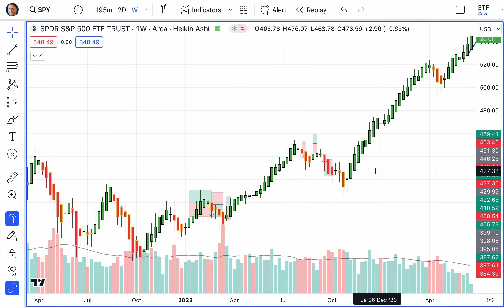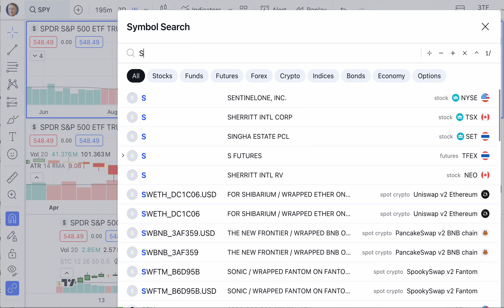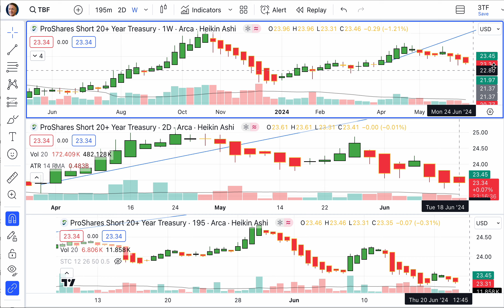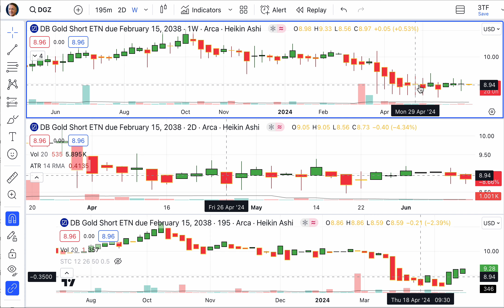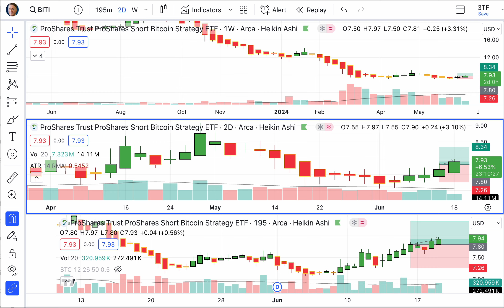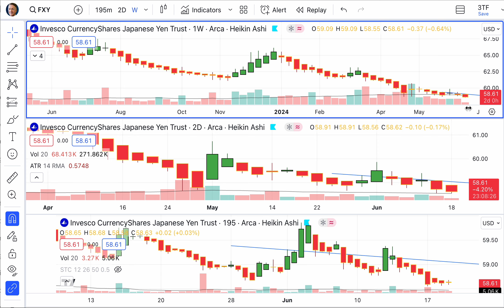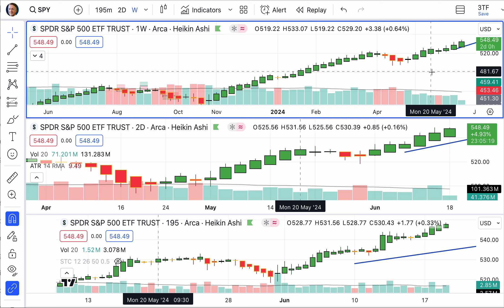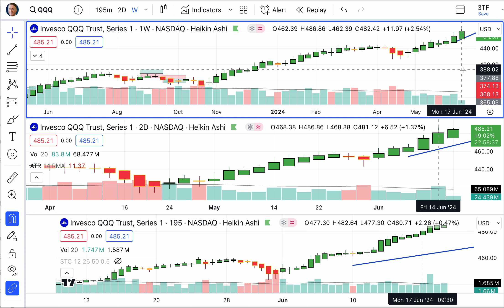Juneteenth Special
You’ve got to work hard for your success and you’ve got to have a steady presence. That’s the secret. — Kid Rock